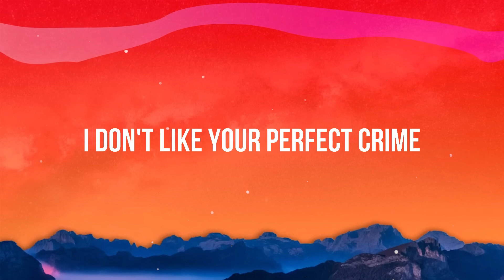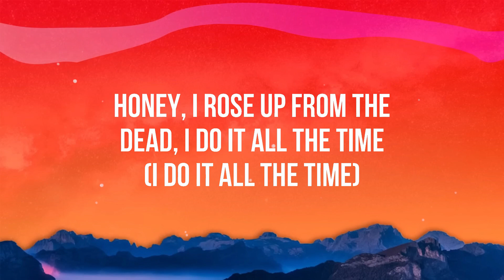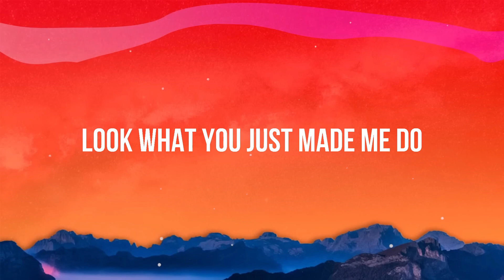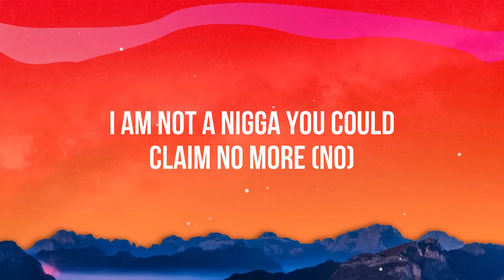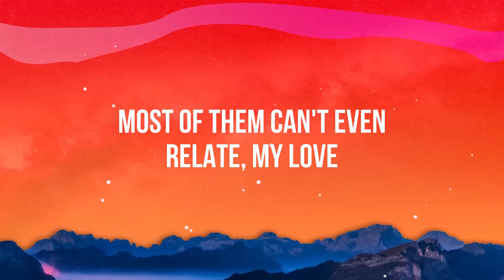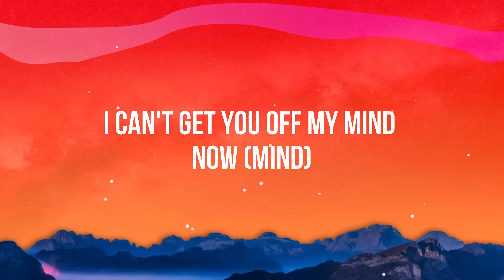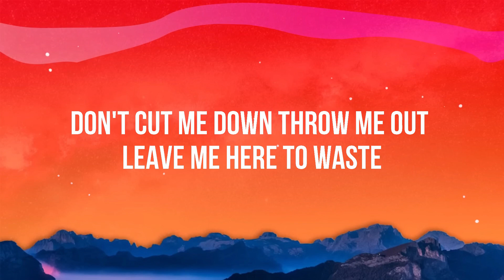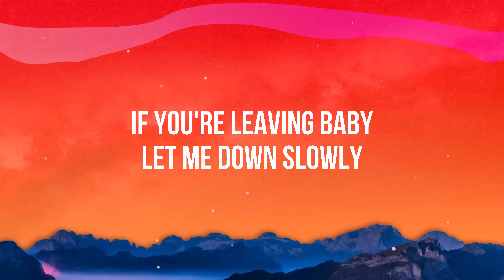Taylor Swift - Look What You Made Me Do (Lyrics)